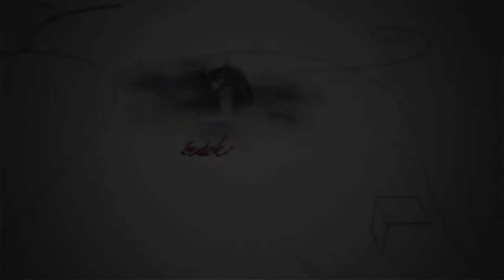220129 Fehérvári beszélgetések Sziebert Gergely